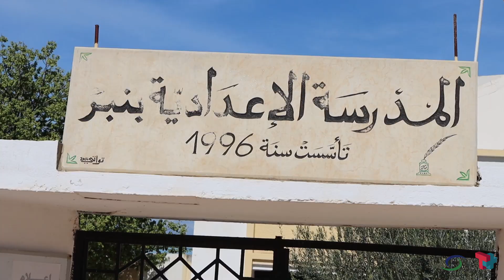جلسات إستماع ومرافقة نفسية للشباب بين 14 و 18 سنة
في إطار مشروع تكامل، نظمت جمعية تونس الغد جلسات إستماع ومرافقة نفسية للشباب بين 14 و 18 سنة في الكاف